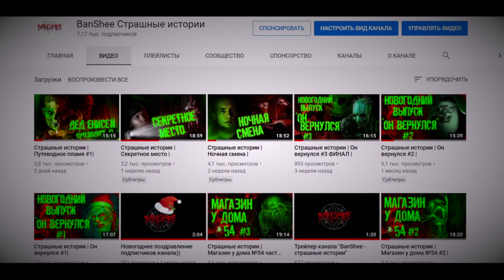Покажи лицо. Страшная рисованная история №89 (Анимация)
▼ Страшные истории | ЧТО СКРЫВАЮТ НЕЙРОСЕТИ #1 ▼

KRYSZO
YouTube_man
YESH HESH
кролик с оладушком
архив обкуреного
krutoyfill